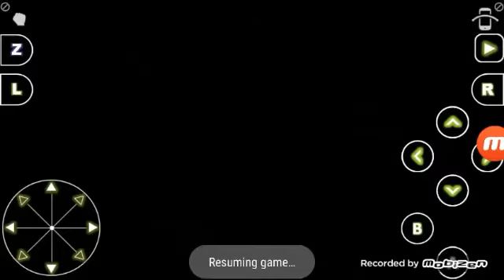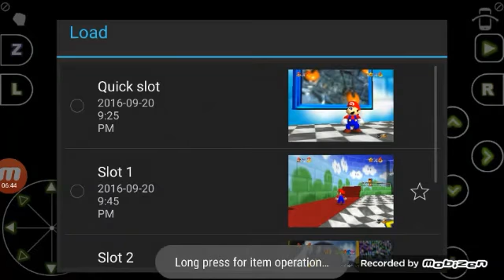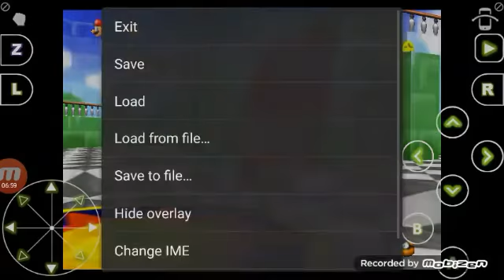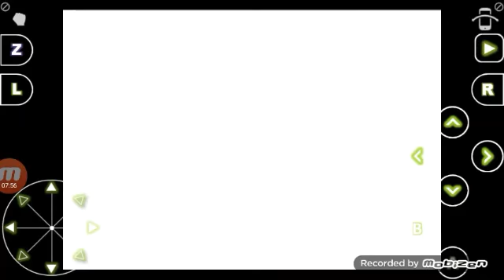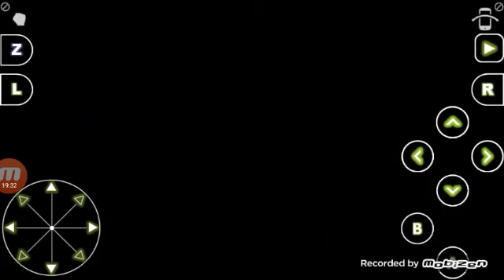I'm officially obsessed with Mario 64